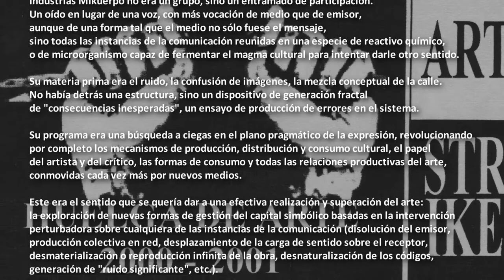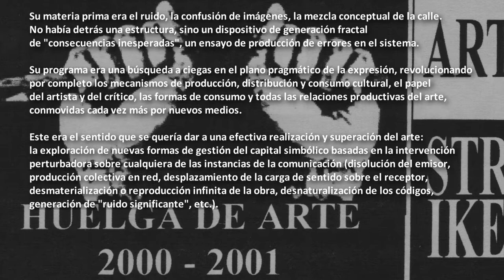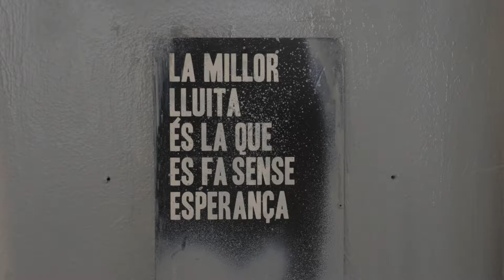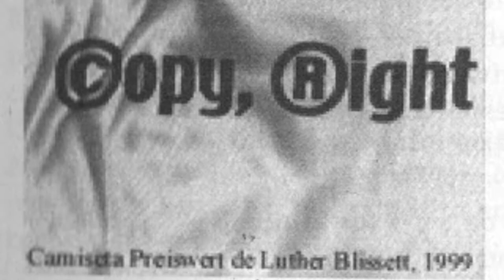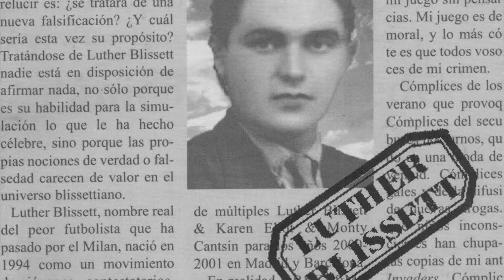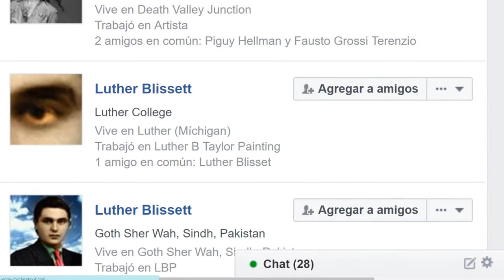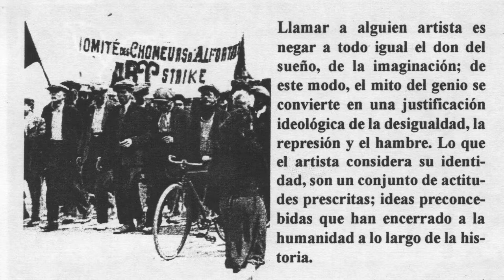Entrevista a Luis Navarro por Fiacha O'Donnell (2017).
Luis Navarro Monedero es filósofo. Ha sido coordinador del proyecto editorial Literatura Gris, traductor de los textos de la Internacional Situacionista, fundador del colectivo de acción estética 'Industrias Mikuerpo' y desarrollador de diversos recursos para Internet, entre ellos el Archivo Situacionista Hispano. Ha colaborado en publicaciones como Archipiélago, El Viejo Topo, Salamandra o Lateral, catálogos (Del mono azul al cuello blanco; Desacuerdos) y libros colectivos (Derivas estéticas. En torno a Marx, Nietzsche y Freud; La experiencia poética como crítica del miserabilismo). Formó parte del colectivo de crítica social 'Maldeojo', empeño efímero de actualización de la crítica situacionista a los tiempos actuales.

Producción:
38 Editions

Entrevistado:
Luis Navarro

Obras:
Luther Blissett Project. (1994...). España.
Huelga de arte. (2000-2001). Madrid, España.